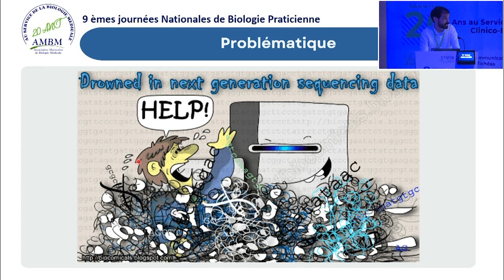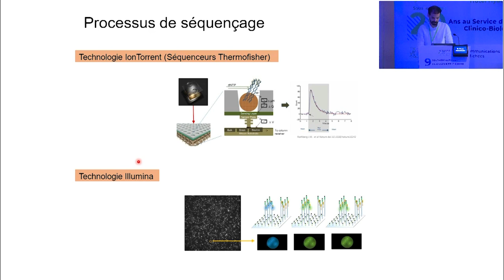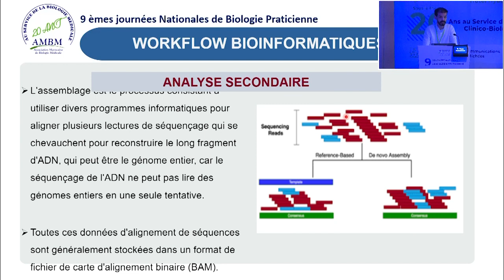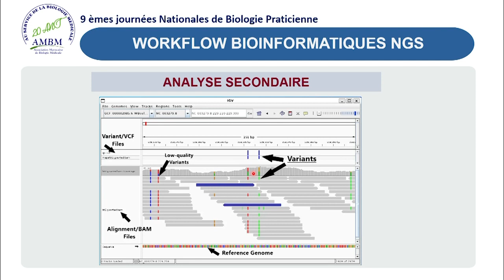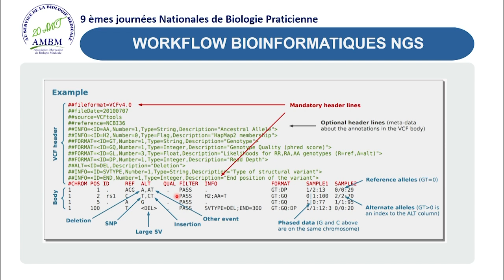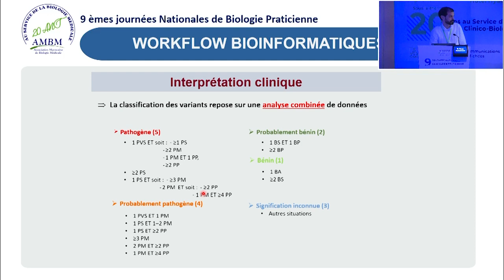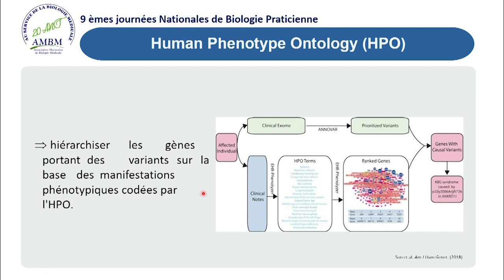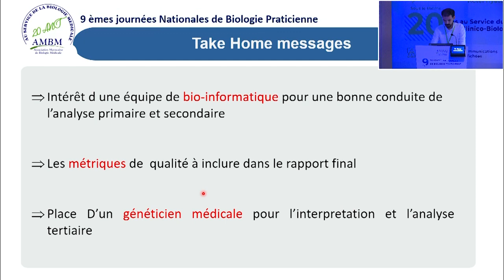9 Bioinformatique médicale en génomique Pr Omar ASKANDER